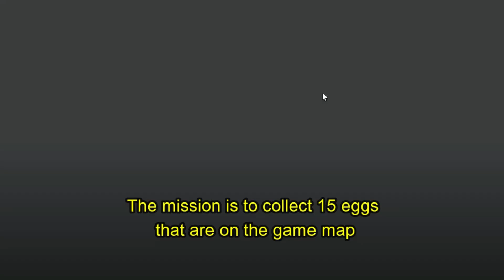7 EASY BADGES TO CLAIM in THE HUNT ROBLOX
Hello everyone, today get easy badges for the hunt event